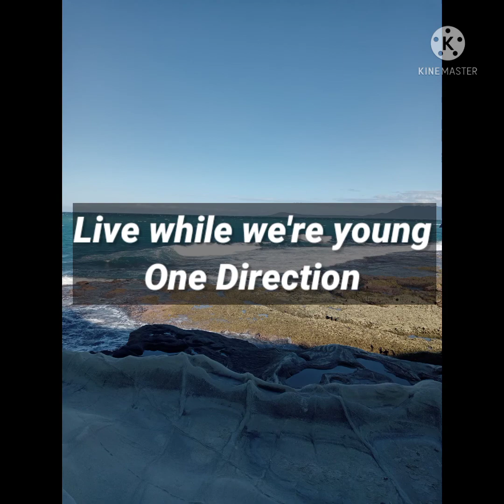The Elegance of Kapurpurawan Rock Formations || Burgos, Ilocos Norte || Travels with Buddies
The song used was Live while we're young by One Direction